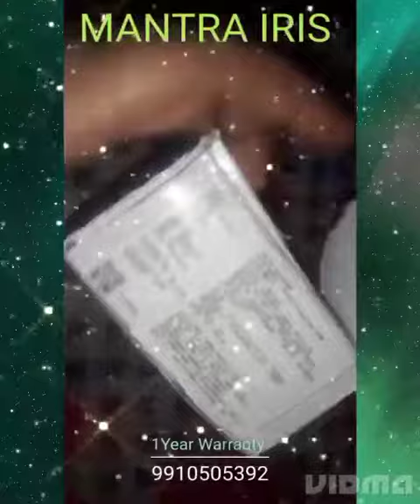MANTRA MIS100 V2 IRIS , Aadhaar Iris Device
Video from COMPUTOPS